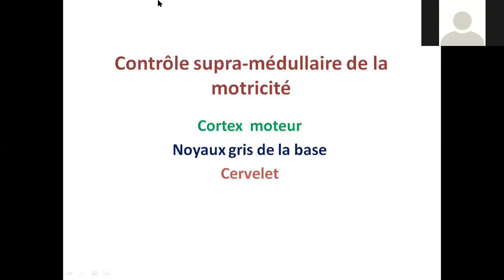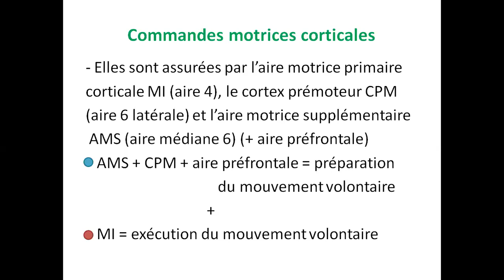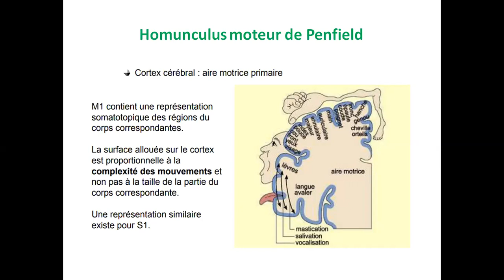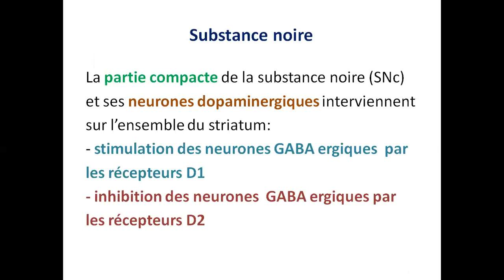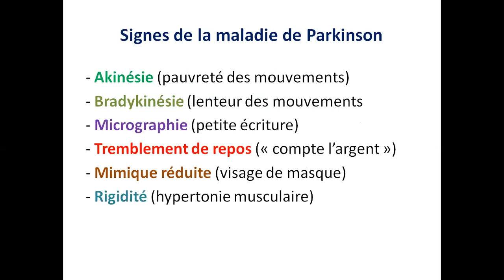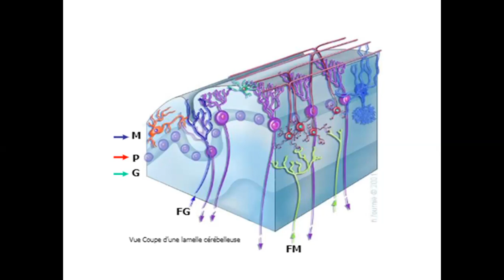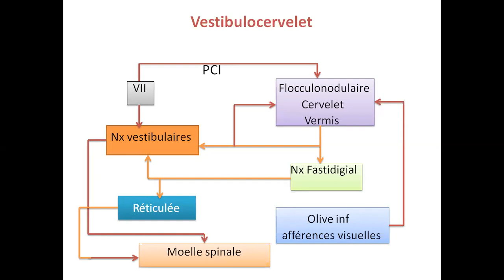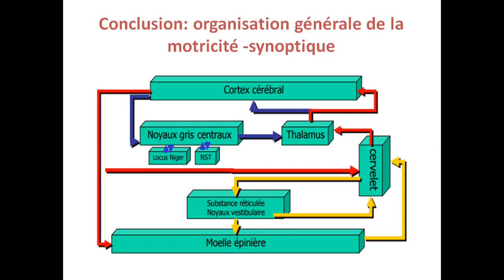physiologie - contrôle supramédullaire de la motricité par Pr GHOUINI AHMED